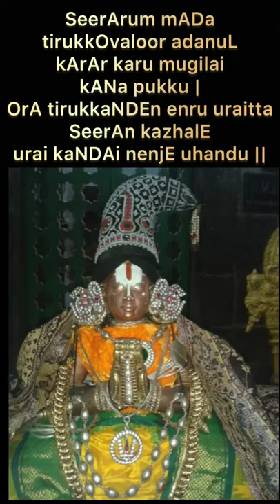peyazhwar peiazhwar sword adikesava mylapore moondramthiruvandadhi thirukandane iyarpA prabandam